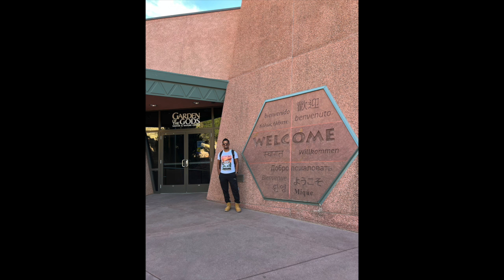Garden of the Gods HD Vlog | Should You Visit Garden of the Gods? | COLORADO SPRINGS | Scenic Drive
Garden of the Gods Park is a registered National Natural Landmark near Colorado Springs. Dramatic views of 300' towering sandstone rock formations against a backdrop of snow-capped Pikes Peak and beautiful blue skies. Garden Of The Gods has been voted one of the best parks in the Nation and the best thing about it is it's completely FREE for you to enjoy!

Why should you add Garden of the Gods to your list of things to see in Colorado? Well for starters it is a National Monument that is FREE to enter. Yes free! It is right in Colorado Springs, only about an hours drive from Denver. If you like hiking there are tons of trails from easy to advanced. If you just like to take in beauty,  and don't feel like hiking you can admire the beautiful sandstone formations from the car on a scenic drive! The road winds in and out of the formations so you never have to leave your car if you didn't want to.

We love to hear from you! We reply to every comment! For more adventures and day to day fun with us, follow us on the following social media platforms!